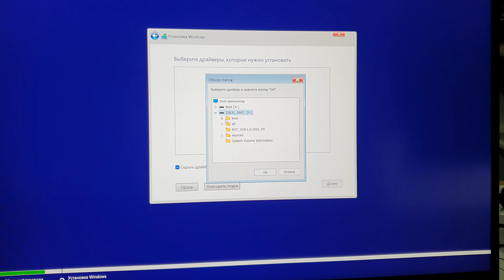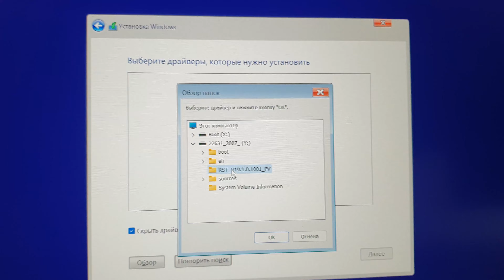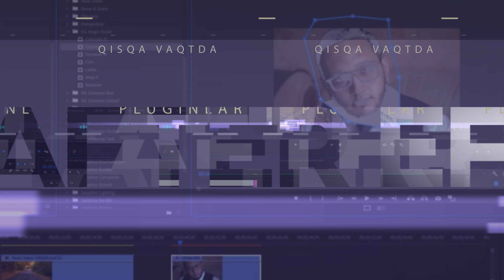Windows ustanovka qilishda muammo ssd ko'rinmayabdi driver orqali ssdni ishlatish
Kompyuter sirlari
OTAJON NIKO